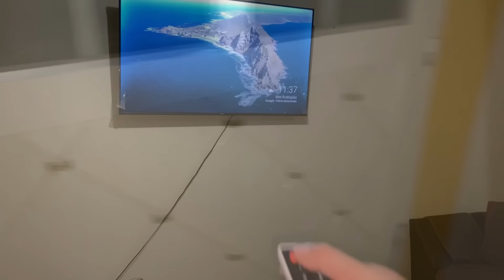COCINANDO RAJAS CON POLLO😋 DÍA DE LAVAR CUBRES Y LIMPIAR MI SALA ✅ MINI BAR Y CUADROS💯 MOTIVATE🤗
Bienvenidas a un video más 💕😍🥰